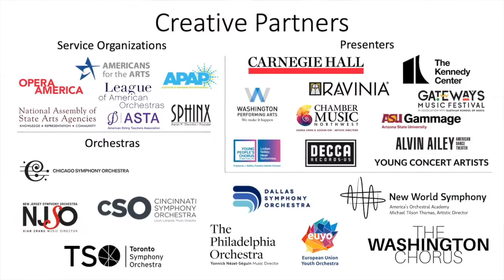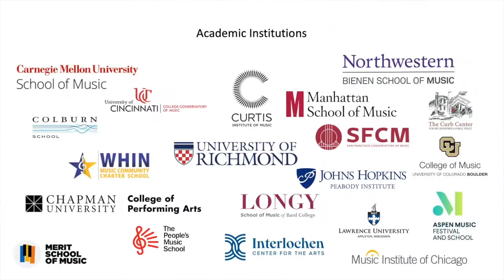Garo Saraydarian on Arts Engines with Aaron Dworkin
Garo Saraydarian, faculty in the Composition and Theory Departments at the Longy School of Music, shares how they are disrupting the Eurocentric framing of music and changing the way that theory is taught!